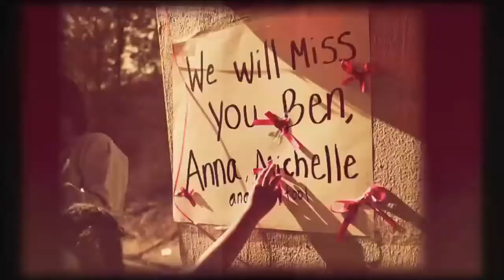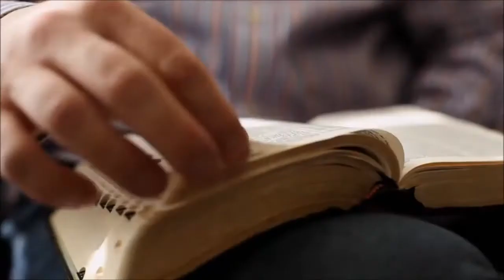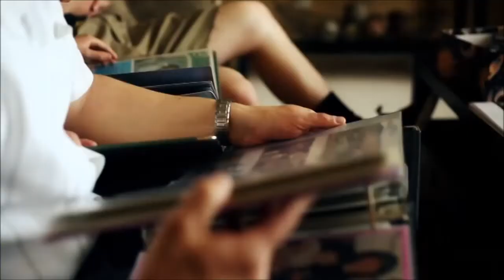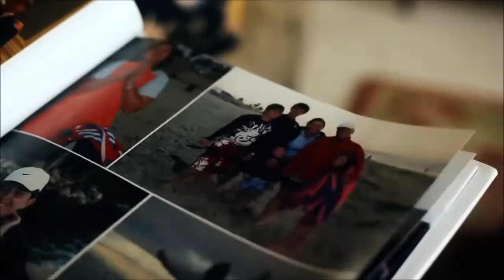September 3rd, 2017 - The 3Cs: Intro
Pastor Devin opens his new series, The 3Cs: Care, Connect, Celebrate.